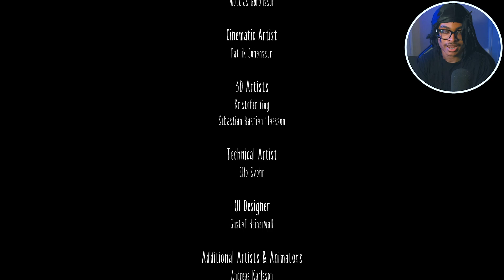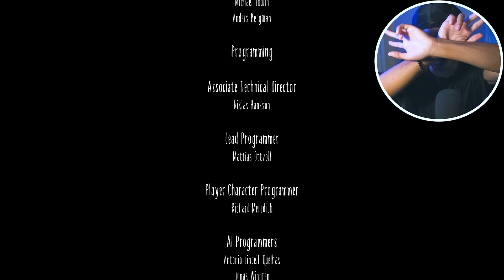Little Nightmares Ending Is Straight Up Disgusting...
We Officially Beat Little Nightmares After a YEAR!
Also, WHEN IS CAN WE GET A RELEASE DATE ON REANIMAL?!?

CHAPTERS:
0:00 - Intro
1:18 - Gameplay
13:19 - Boss Fight
14:23 - Ending